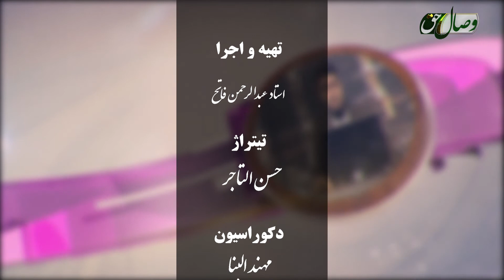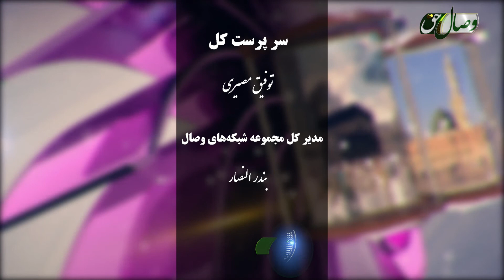رهنمود سنت 91 (افراط و تفریط در تکفیر) Full HD